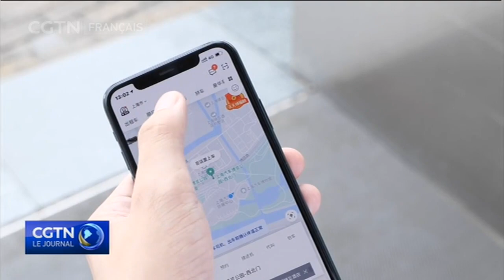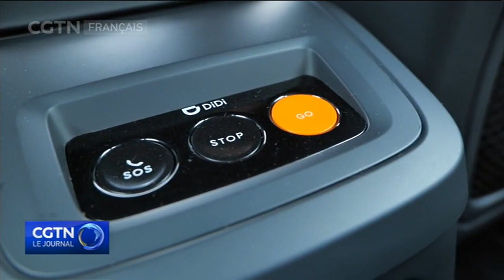Une entreprise chinoise dévoile des voitures sans conducteur à Shanghai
"C’est comme cela que la société Didi envisage l’avenir du taxi. Eh bien tout d’abord, autonomie ne signifie pas absence de conducteur." Didi, le géant chinois du transport à la demande, a fait d’importants investissements dans la technologie de conduite autonome au cours des dernières années. Samedi, la société a invité les médias à essayer son nouveau taxi auto-conduit dans les rues de Shanghai. La société a déclaré qu’elle réduira ses coûts globaux, mais que pour l’instant, le déploiement d’un taxi équipé de tous ces senseurs et caméras coûterait plus de 14 mille dollars.